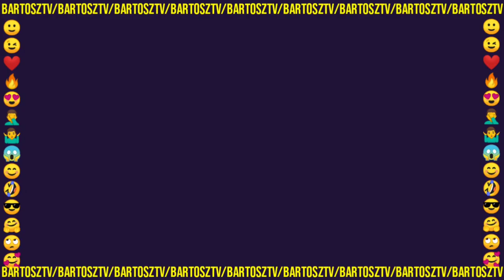[19+] Kacper Nie Wróci Do Melanii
Kacper nie wróci do Melanii

Spis odcinka 📽️
0:00 - Nowi widzowie
0:11 - On mnie już nie kocha
1:08 - Podsumowanie

ŹRÓDŁO 🎥
19+ odc. 664

19plus to jeden z najlepszych polskich seriali. Emitowany jest w TVN7 od poniedziałku do czwartku o godzinie 19:00. Kiedyś był emitowany w stacji TVN jednak od 2020 został przeniesiony do "siódemki". Jeśli ktoś nie ma możliwości oglądania go w telewizji, to jest dostępny na stronie/aplikacji Player. Serial opowiada o absolwentach klasy maturalnej, którzy wkraczają w dorosłość.

🎬 Czołówka 19+
➡️Wojciech Jarosz - Bartosz Waga

Tagi.
streszczenia odcinków 19+, BartoszTv, spoilery 19+, spojlery 19+, 19+ cały odcinek